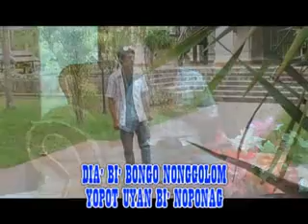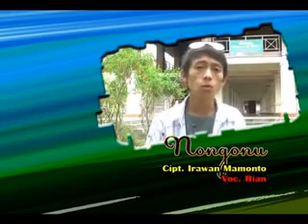NONGONU. By. Rian Mamonto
2011.